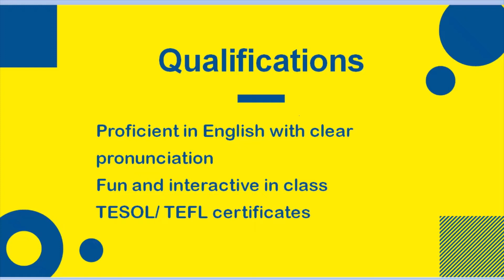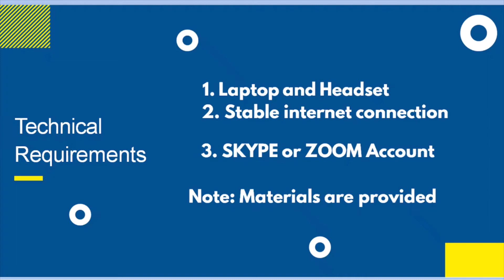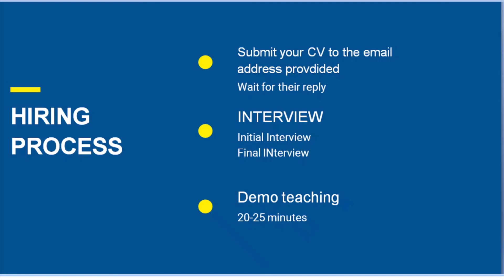Ep 34 Now Hiring | BRAVE ACHIEVERS | Vietnam Online Company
The company I talked about in this video is Brave Achievers. This is a Vietnamese company so basically, Vietnamese students ang tuturuan. Students are from kinds to adults but the company stated na mas maraming kids.